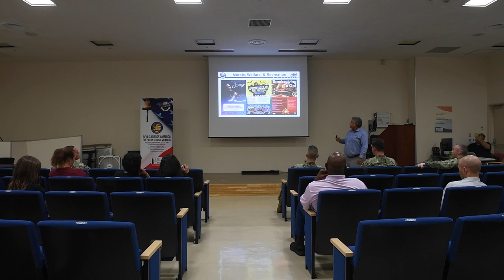CFAY Town Hall 3rd Quarter 2024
CFAY held the 3rd Quarter Town Hall September 18 at the Community Readiness Center's Area Orientation Brief / Intercultural Relations Classroom. The Town Hall provides base community members an opportunity to bring questions. topics of concern, or suggestions directly to installation leadership.

SOFA-sponsored personnel and their dependents are required to complete the Emergency Evacuation Program packet and submit the documents to the command EEP Warden. For more information on EEP, please contact your chain of command